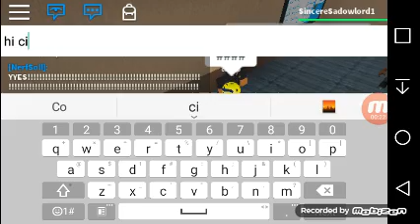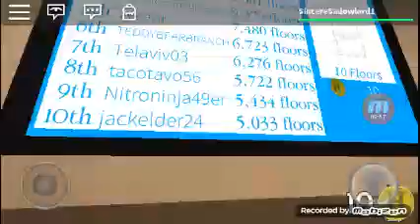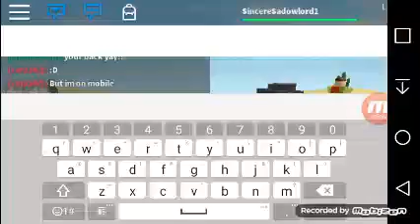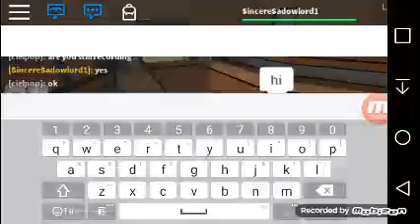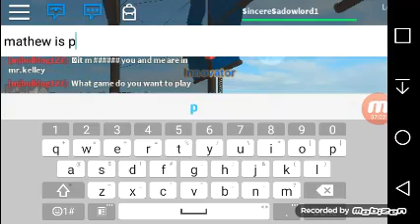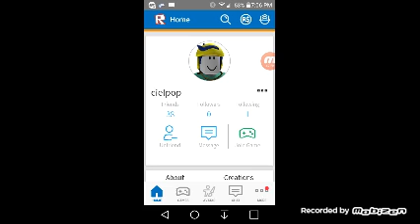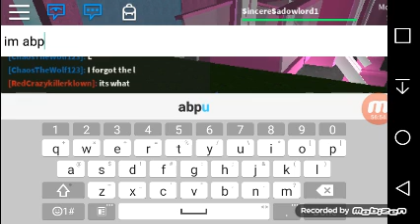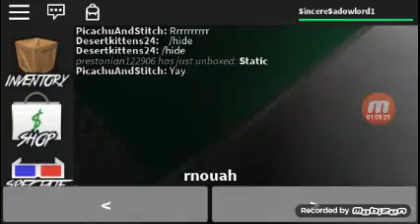My ultimate roblox video